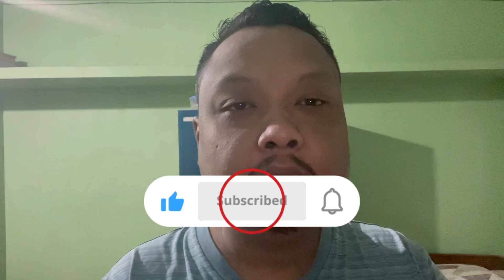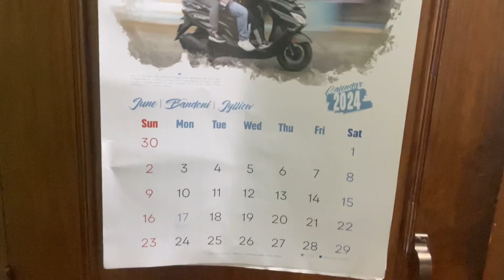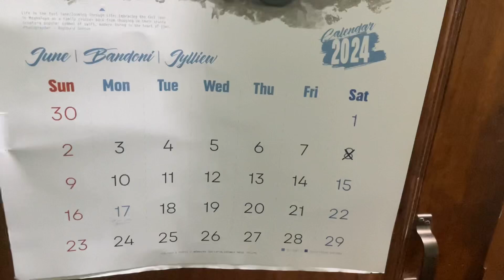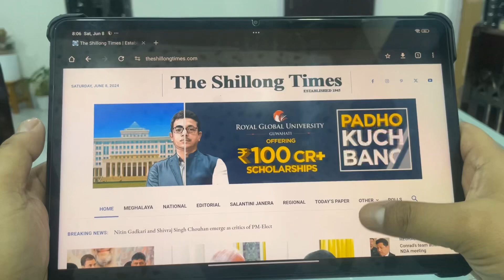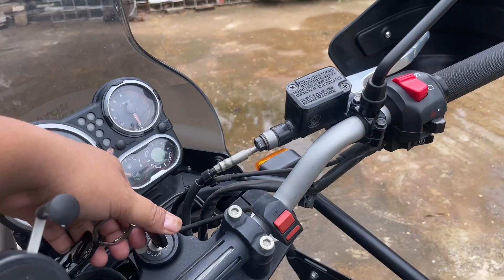Desire Achieved: 30 Day Fitness Challenge Daily Activities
In this video i have decided to do a 30 days fitness challenge to improve my health as it was in bad condition.
In this challenge there will be no unhealthy foods or junk foods. Will follow a strict diet. I have been focusing on weight lose and this is what i am gonna do for 30 days. So sit back and see the changes in muscle body.

Coast to Coast by Tokyo Music Walker
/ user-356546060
BY 3.0
33cm925z
5 Track Info:
Title: Coast to Coast by Tokyo Music Walker Genre and Mood: Jazz & Blues + Calm